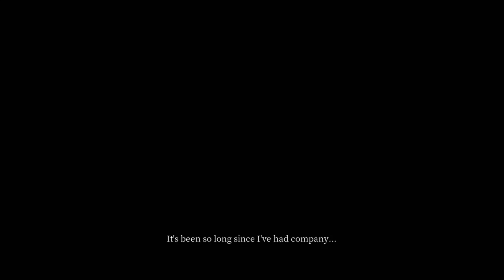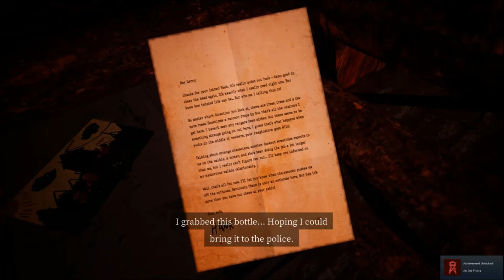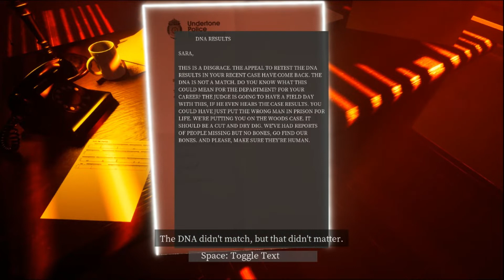The Fabled Woods - First Impressions [Story Rich Adventure]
Today we check out The Fabled Woods, a story-rich adventure game with some dark twists. We explore around a forest, using our memory power to see what happened in the past and piece together clues to present day mysteries. This one is eerie and intriguing, definitely worth trying!

Game info:
Walk the path less travelled, and see what secrets hide among the trees...

Welcome to The Fabled Woods, a dark and mysterious narrative short story. Despite the picturesque beauty, ugly and terrible secrets lurk among the shifting boughs, darkness that no amount of dappled sunlight can erase.

Take the first step, and experience an unforgettable journey.

Three intertwining narratives to be uncovered, piece by piece, as you hunt for clues as to what happened
Explore at your own pace in an experience built from the ground up for fans of the puzzle free, death free storytelling in games such as Gone Home and Firewatch
Fully voiced, hear the characters as they impart their tales of strange going on and mystery to you, the player, all set in a living world built in Unreal Engine technology